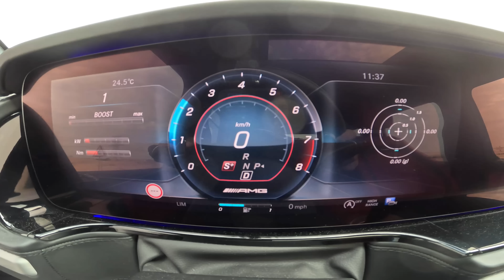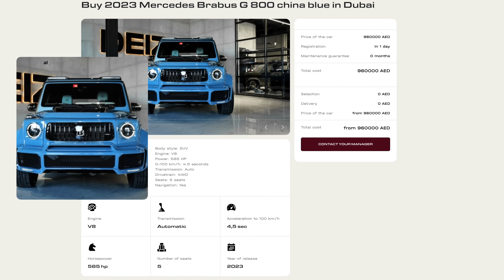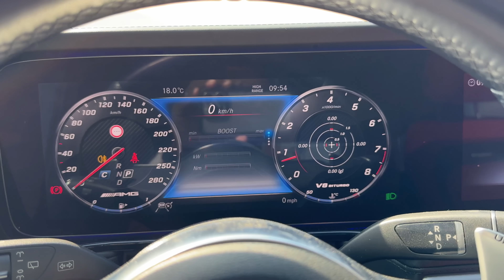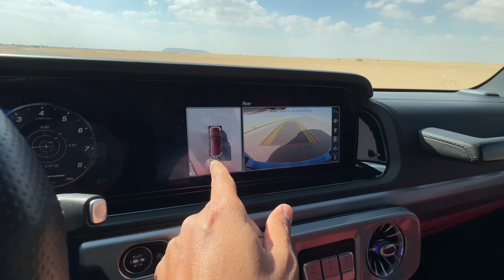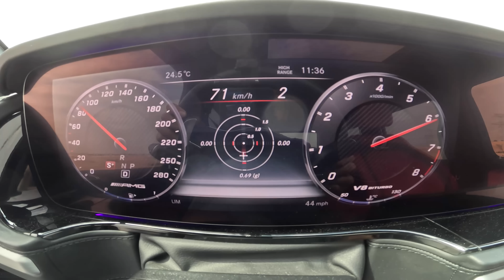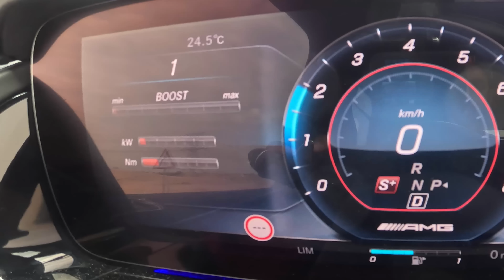Brabus G800 Widestar - Mercedes G63 AMG On Steroids | Faisal Khan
Here is the most detailed review of the Brabus G800 Widestar I tell you everything about the design, interior, features, performance, ride, handling, braking, steering, price, and of course give you a verdict on whether you should buy a Brabus G800 Widestar in India. This Brabus G800 Widestar review is a long drive one with a real-world perspective of the Lamborghini Urus Mansory rival from Brabus.

The Brabus G800 Widestar is priced around Rs. 5 crores.

Follow FasBeam On